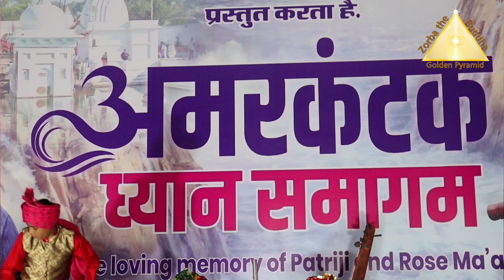अमरकंटक ध्यान समागम कार्यक्रम में कबीर जी के भजन में सुन्दर नित्य १००@₹